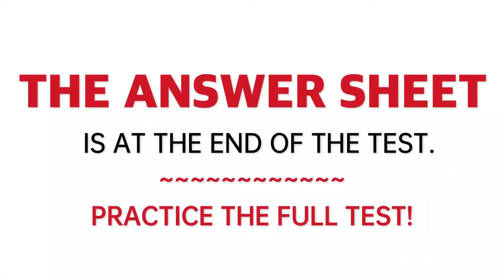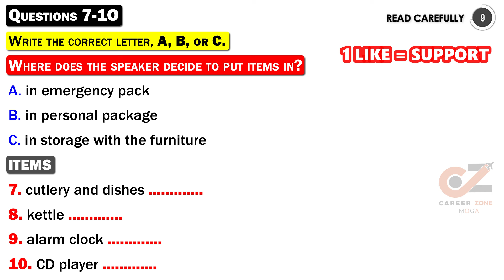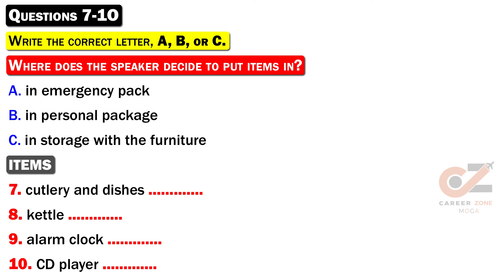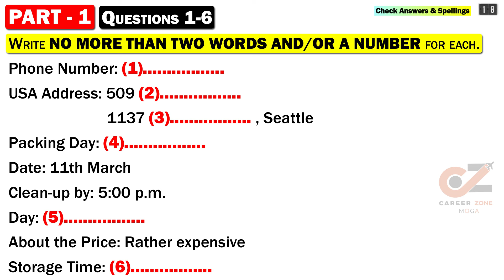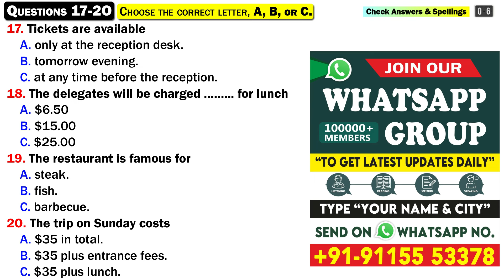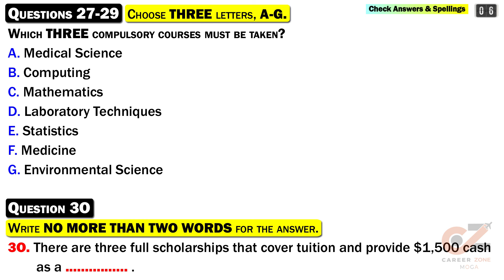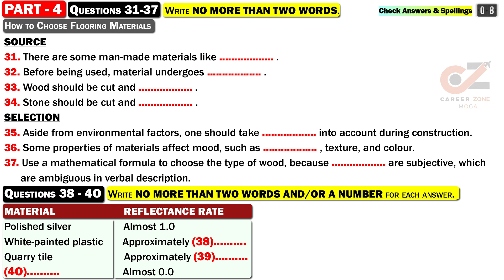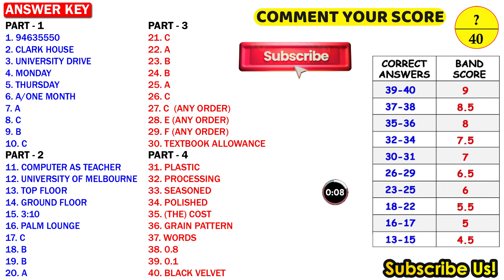IELTS Listening Practice Test 2024 with Answers | 17.09.2024 | Test No - 859